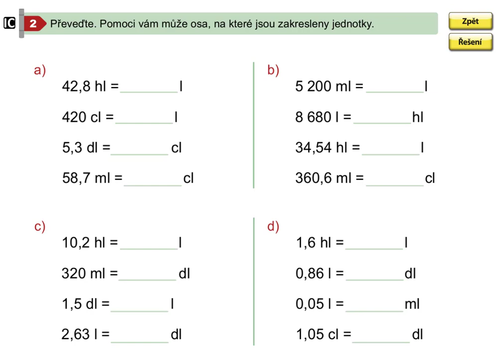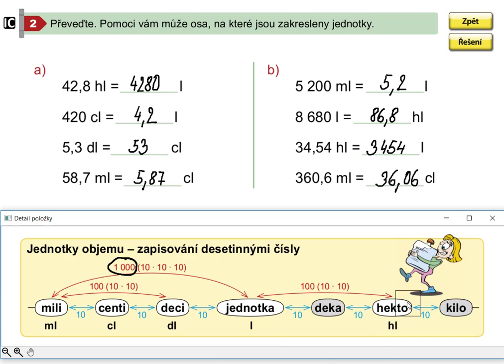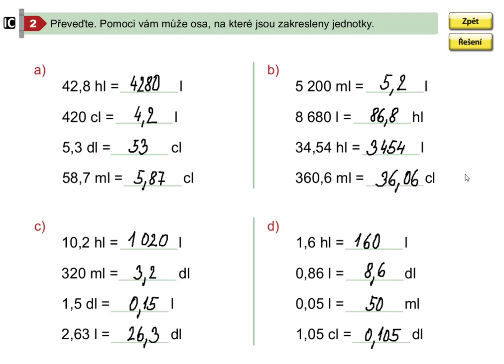Jednotky objemu (zapisování desetinnými čísly), Mat. mat. pro 5.roč., 2. díl, str. 25, cv. 2